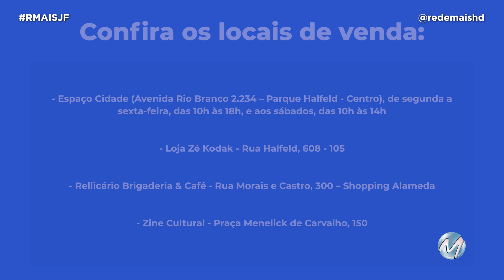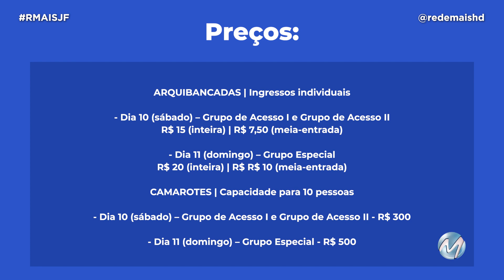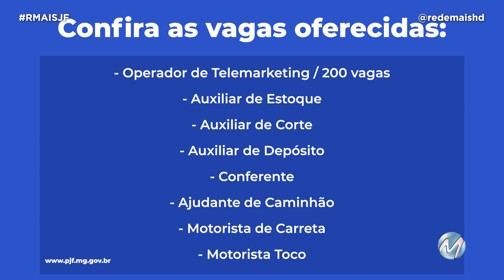R+ JF traz os destaques desta quarta-feira!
Procon divulga pesquisa de preço de materiais escolares em Juiz de Fora. Confira!